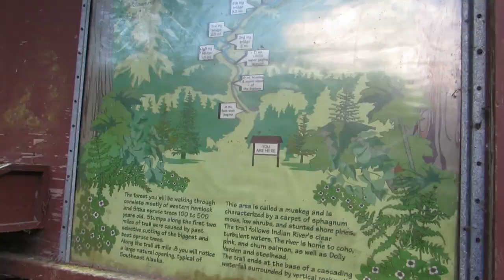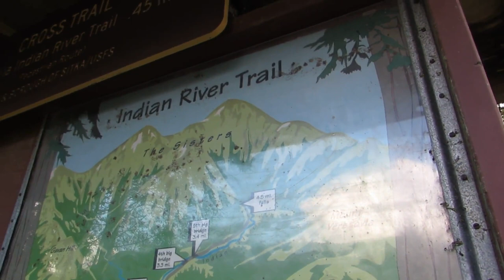Oldduffer's Sitka Trails: Filming Sitka from my OasisSpace Walker. Local trails in my neighborhood.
NEW 2023. My first video in years. Filmed while walking in my OasisSpace Stand-up Walker around my neighborhood. I used the video function on an old Canon 35 Camera. The camera will only shoot European 24 p video.  I edited the video on a free open-source editing software called Kdenlive and Handbrake.  I jerry rig everything.
VHS, DV, and High-Definition Video from Sitka Alaska. Filmed and produced by Sitka' Oldduffer. Culture, Wildlife, Sealife, Hiking, Fishing, Hunting, and Historical Locations.
Summary:
Uploading Vintage video from Sitka Alaska. To include  Home Movies, Scenery, Culture, Hiking, Wildlife, Sea Life, Fishing, Hiking, Hunting and Family Stuff. Eventually well over 30 hours of VHS, DV, and HD Video will be uploaded to this channel.

GOAL:
The goal is to upload to Youtube, my complete collection of videos and photographs. I will start by uploading the oldest material first, which is old VHS quality video. Since old VHS video has very little information, it cannot be up graded to higher quality HD or 4K. There is no way to improve VHS video quality.

As I move into the higher quality HD video footage, I will begin using new available Ai software to improve the quality of that material. Much of it can be improved to 4k quality.

Editing:
I will be doing very little editing of the videos. There is well over 30 hours of material. Most of the videos will be short in length. A few could be an hour in length. Many of the individuals in those videos have now passed away. I no longer have the physical or cognitive ability to make fancy video productions. I can no longer remember the names of some of the individuals in those videos.  I will "clean" some of the video up the best I can and perform some basic trimming.

The video descriptions will be short and to the point. I no longer have the ability to identify some of the individuals in some of the videos.  As you watch the videos you can eventually identify certain individuals and "characters". Some of those people can be very entertaining.

The Youtube comment section will be closed. I do not have the time, nor am I willing to spend the time monitoring comments, or deleting comments left by rude individuals, or people who use the comment sections to promote themselves or their own channels.

The Youtube video can be watched using any device. However, I highly recommend that you stream the video from Youtube to your television set. Especially for the future HD video. For streaming, you can use a new "Smart TV" or other streaming device like a Fire Stick or ROKU.  We use a basic $29 Fire Stick on a 12-year-old TV.  It works great.

I will occasionally leave some information of Peggy's facebook page. However, the video will only be available on this Youtube Channel.